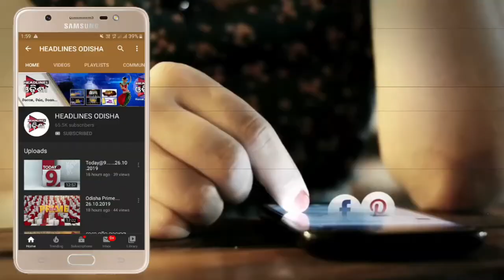କୋରାପୁଟ ଶିଶୁ ଦିବସ ...